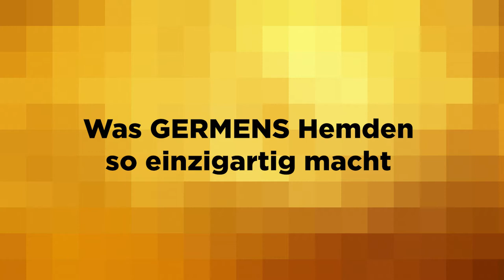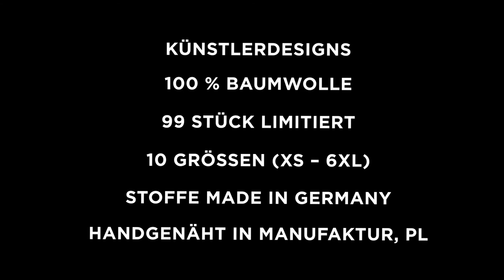GERMENS Hemd CAVEMAN (133) /// Künstlerin: Barbara Schauß, Monsheim /// Limitierung: 99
Das kurze Video zeigt das GERMENS® Langarmhemd CAVEMAN. Das auf 99 Stück limitierte Künstlerhemd wurde von der Künstlerin Barbara Schauß, Monsheim, Deutschland, gestaltet.